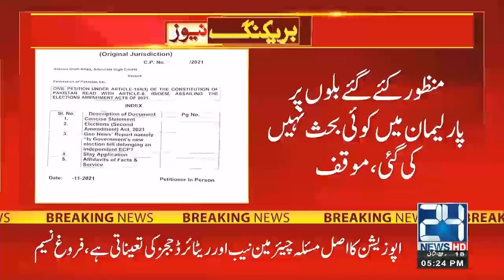Elections Through Electronic Voting Machines Challenged In Court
24 News HD is one of the leading news channels of Pakistan bringing you the latest current affairs from Pakistan and around the world.  Live National Assembly and Senate Session.